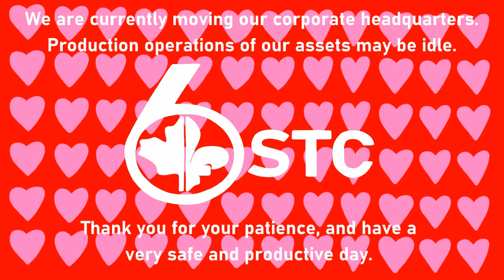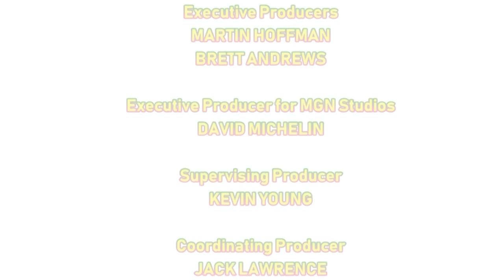[#2117] Mark VII Limited Logo Bloopers | Ep. 3 | Nerves of Steel for Video Games (2022 Rebroadcast)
[Requested by Kristian Castellanos (which is now Kristian SMTV 2022 Cartoon Cartoons)]

PLOT: Sam and the Gang get nerves of steel while encountering a bunch of video games, while attempting to get the 1967 Mark VII Limited logo right.

BLOOPERS:
- Fighters' Impact (PlayStation, Japan)
- Capcom vs. SNK 2 EO (GameCube, North America)
- Claymates (Super Nintendo, North America)
- Fighters Destiny (Nintendo 64, North America)
- Yticilef (RBUK)
- Tekken 2 (PlayStation, North America)
- Tekken (PlayStation, North America)
- Evil Anna, False Smolder, and Evil Dil Pickles

LOGO GOTTEN RIGHT:
- Mark VII Limited (1967)

Copyright (c)2019, 2022 by Loadster Video Productions, Inc.